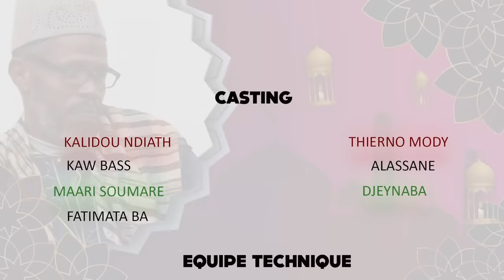KORKA GALLE KAW (épisode 14) 2024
00:00 KORKA #️⃣ Tags